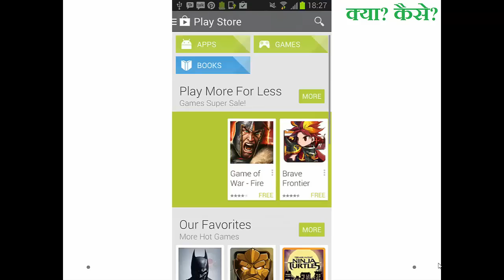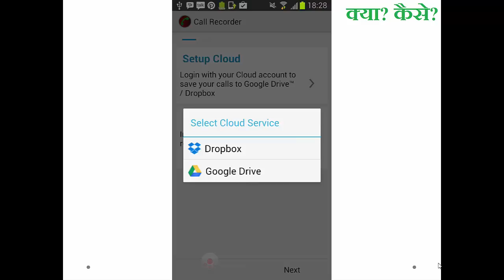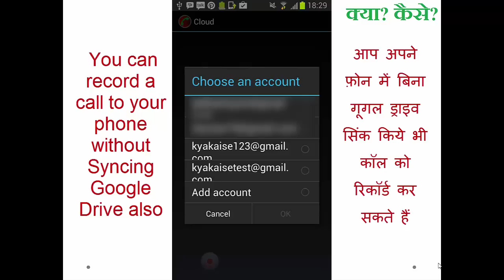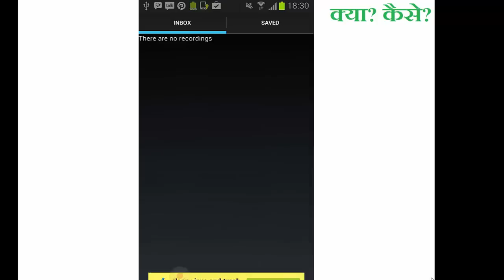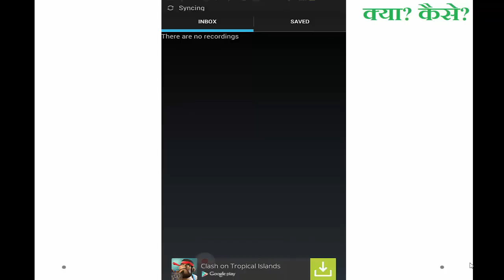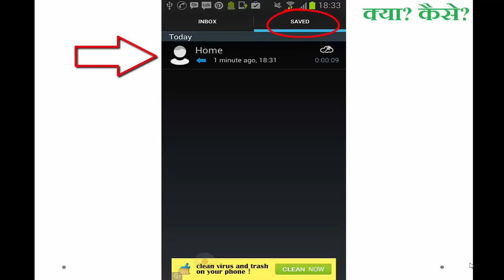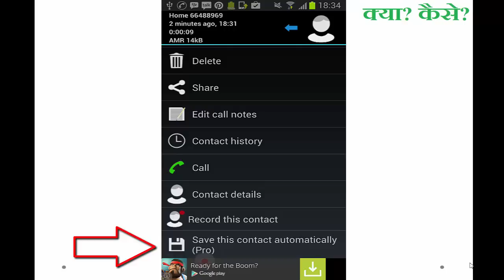How to Record a Phone Call on your Android mobile? Android phone par phone call kaise record kare?